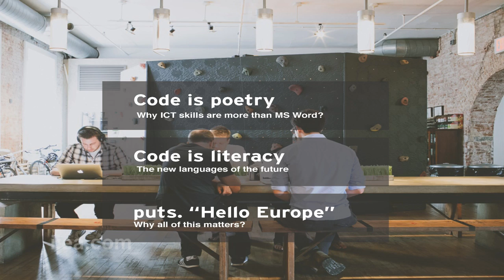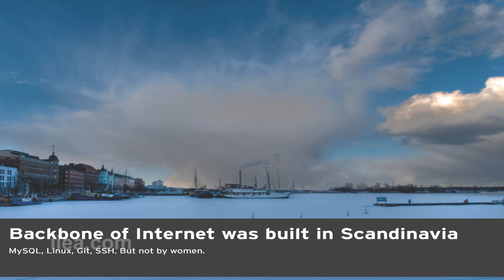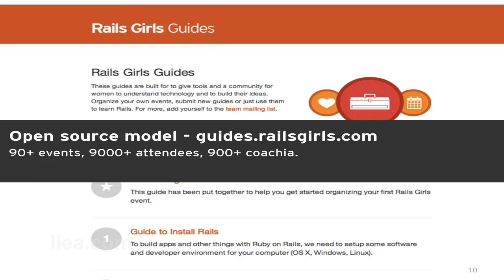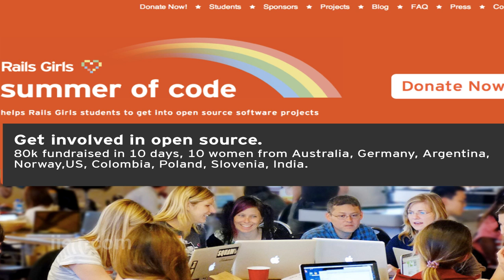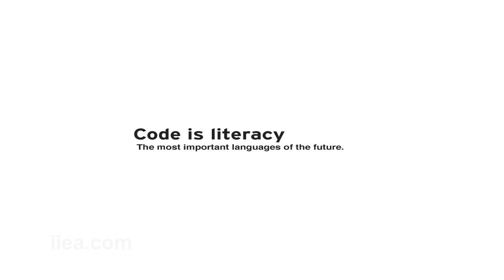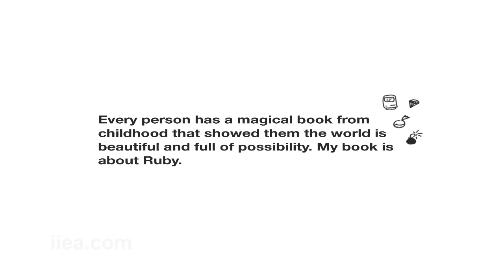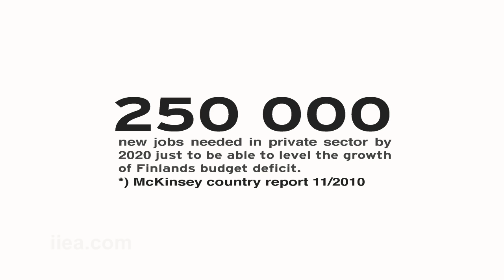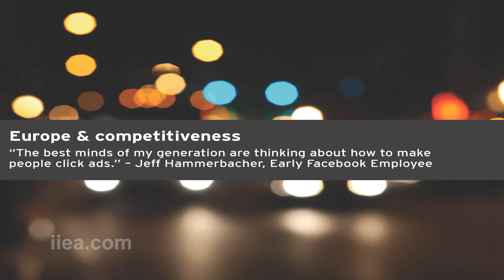Linda Liukas on Hello World - What Everyone Should Know about Code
About the Speech: Linda Liukas and Ann O'Dea will discuss the importance of innovation, entrepreneurship and digital education for Europe's digital economy. Their conversation will focus on challenges and opportunities for European start-ups, as well as the long-term importance of improving digital skills -- particularly for women and girls.   This is the second of three IIEA events to coincide with the third Digital Agenda Assembly, which the Irish Presidency is hosting with the European Commission in Dublin in June 2013. Please note the earlier than usual time of this event About the Speakers: Linda Liukas was appointed as Finland's National Digital Champion in 2012. She is one of the co-founders of the Rails Girls, a non-profit global community movement that aims to get more women excited about building the Internet. Rails Girls now runs coding workshops in over 30 countries and 50 cities worldwide. Ms. Liukas is currently working with Codecademy, an online learning platform based in New York.   Ann O'Dea is co-founder and CEO of Siliconrepublic.com, voted Ireland's leading technology news website from 2008 to 2012. In March 2013, Silicon Republic launched the 'Women Invent Tomorrow' campaign to highlight the role played by women in technology. She has also served as Editor of businessandleadership.com and Irish Director magazine, as well as contributing to The Irish Times, The Irish Independent, Business & Finance and others.